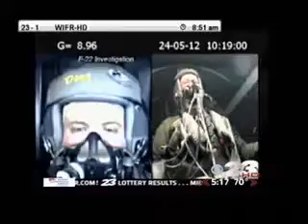CBS News on F-22 Problems